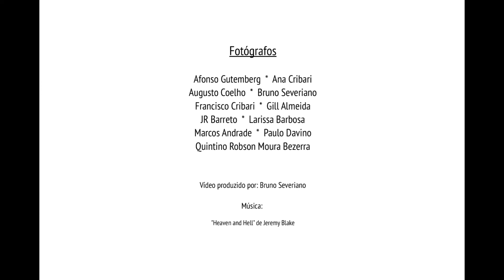XL Saída Fotográfica do Pernambuco Foto Clube (PFC)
XL Saída Fotográfica do Pernambuco Foto Clube (PFC): Mercado de São José e imediações, 20 de outubro de 2018 // Photos made during the most recent photo walk of our photography club